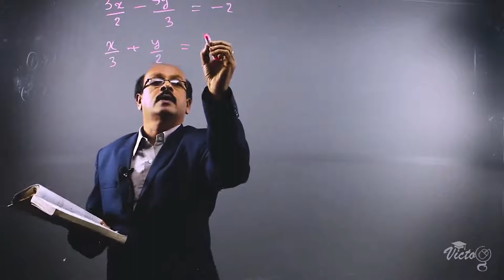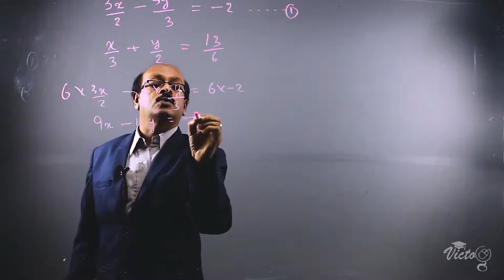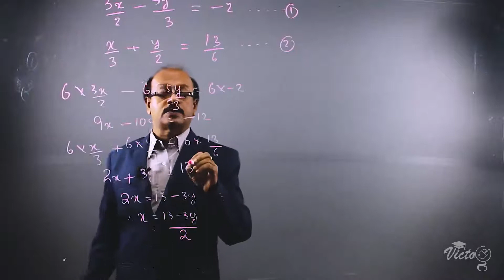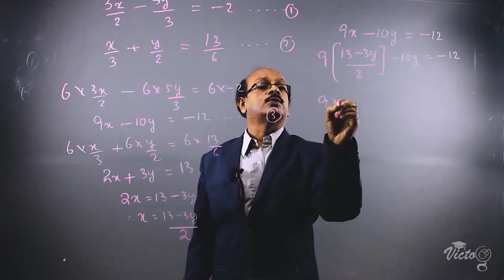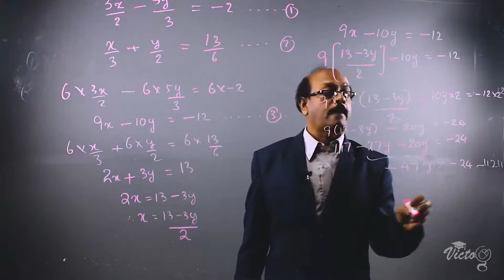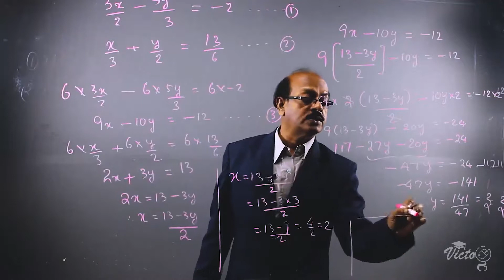CBSE CLASS 10 MATHS / Pair of Linear Equation 6 EXERCISE 3 3 Q1 6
VICTOG's CBSE MATHEMATICS CLASS 10(English Medium)
PROVIDING
MATHEMATICS for Class X CBSE NCERT
Contents

 3.1 Introduction 3.2 Pair of Linear Equations in Two Variables 3.3 Graphical Method of Solution of a Pair of Linear Equations 3.4 Algebraic Methods of Solving a Pair of Linear Equations 3.4.1 Substitution Method 3.4.2 Elimination Method 3.4.3 Cross-Multiplication Method 3.5 Equations Reducible to a Pair of Linear Equations in Two Variables 3.6 Summary
Pair of Linear Equation OVERVIEW
Pair of Linear Equation 1 EXERCISE 3 1 Q1
Pair of Linear Equation 10 Example 13
Pair of Linear Equation 11EXERCISE 3 4 Q2 2
Pair of Linear Equation 12 EXERCISE 3 4 Q2 4
Pair of Linear Equation 13 EXERCISE 3 4 Q2 1
Pair of Linear Equation 14 EXERCISE 3 4 Q1 4
Pair of Linear Equation 15 EXERCISE 3 4 Q1 3
Pair of Linear Equation 16 Cross multiplication method
Pair of Linear Equation 17 Cross multiplication method Question
Pair of Linear Equation 18EXERCISE 3 5 Q4 4
Pair of Linear Equation 19 Example 15
Pair of Linear Equation 2 standard form of equation
Pair of Linear Equation 20 EXERCISE 3 5 Q 4 5
Pair of Linear Equation 3 Substitution Method Example 7
Pair of Linear Equation 4 EXERCISE 3 3 Q1 5
Pair of Linear Equation 5 EXERCISE 3 3 Q1 4
Pair of Linear Equation 6 EXERCISE 3 3 Q1 6
Pair of Linear Equation 7 EXERCISE 3 3 Q3 2
Pair of Linear Equation 8 EXERCISE 3 3 Q3 5
Pair of Linear Equation 9 Elimination Method Example 11